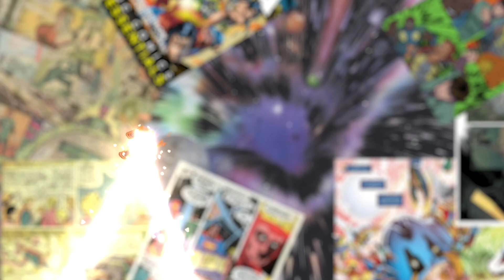DareDevil Season 2 Trailer Part 2 REACTION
Its Comics(Chris2Digit) Is A YouTube Channel That Does Videos About Comics,Movies,And More

Share To Your Freinds